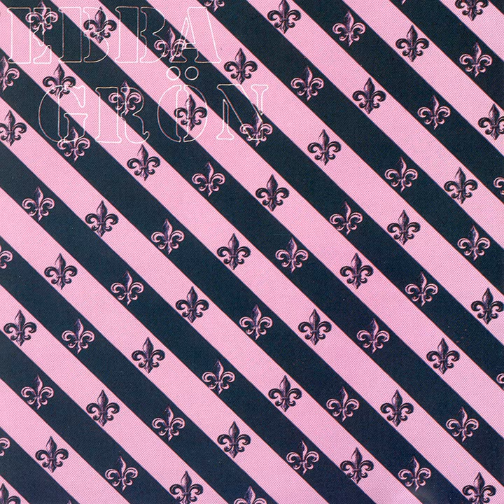Heroinister & kontorister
Heroinister & kontorister · Ebba Grön

Ebba Grön